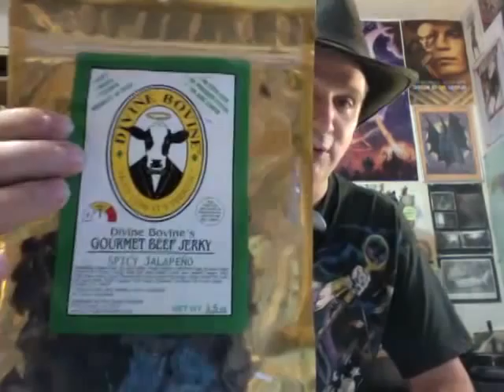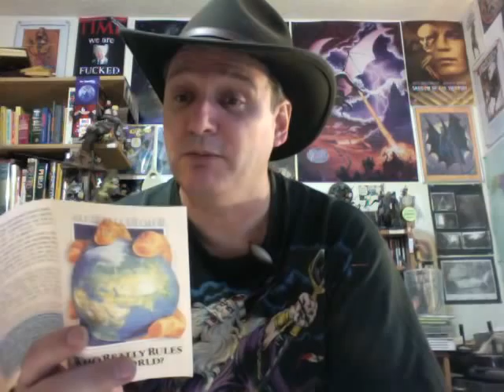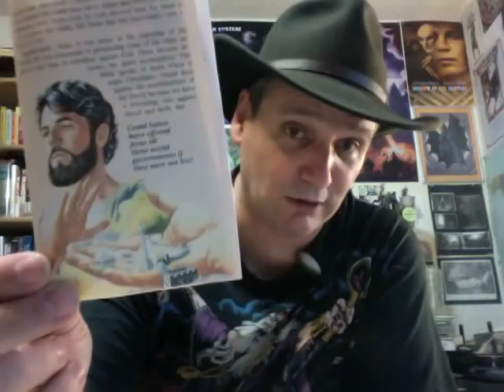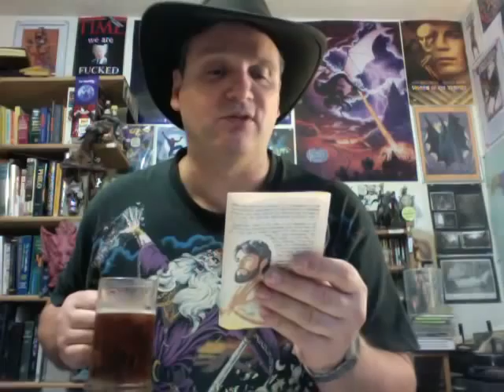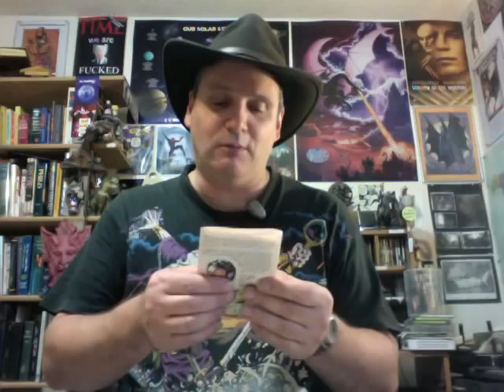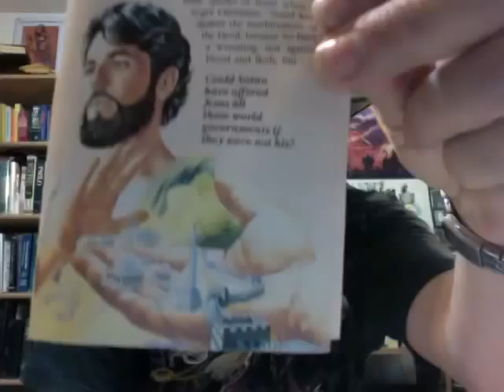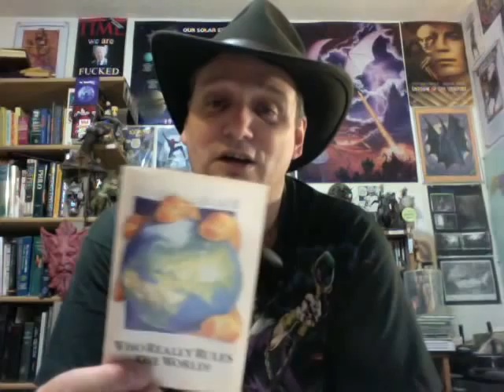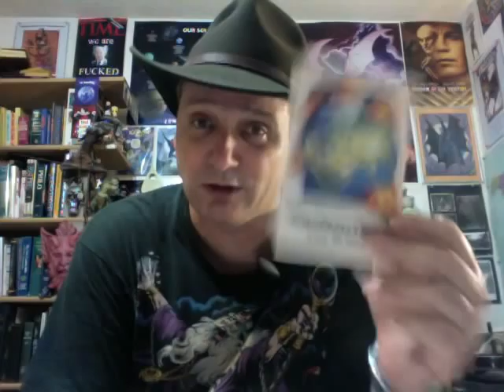Satan Rules the World!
A post-CRapture Jay Dub tract.

Would you welcome more info?
Write Jehovah's Witnesses at the appropriate address below.
BARBADOS: Crusher Site Road, Prospect, BB 24012 St. James.
BRITAIN: The Ridgeway, London NW7 IRN.
MALAYSIA: Peti Surat No. 580, 75760 Melaka.
NIGERIA: PMB 1090 , Benin City 300001, Edo State.
SOUTH AFRICA: Private Bag X2067, Krugersdorp, 1740.
TRINIDAD & TOBAGO: Lower Rapsey Street & Laxmi Lane, Curepe.
(I hope I've been helpful) (-;

Vol. 1
Vol. 2